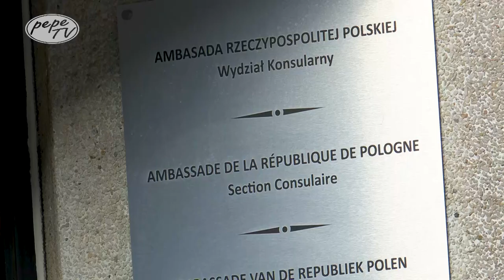Teatr dla Dzieci w Ambasadzie RP w Brukseli